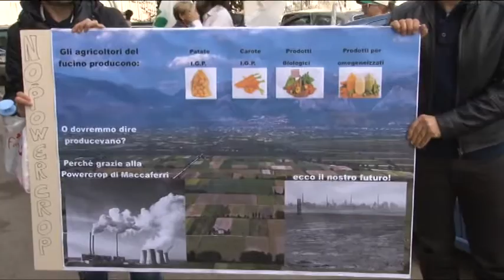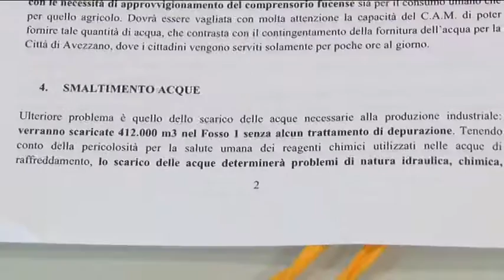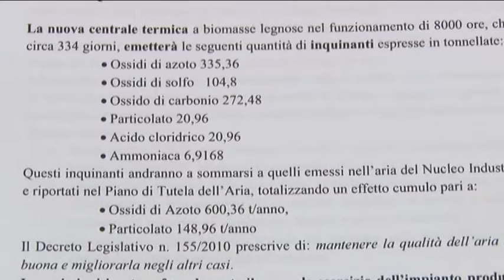Powercrop Avezzano. Il 31 la decisione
Il 31 marzo a Pescara si svolgerà la conferenza dei servizi per decidere sulla realizzazione della centrale a biomasse Powercrop. A dichiararsi contrari all'opera, la Regione Abruzzo, le amministrazioni locali e le associazioni ambientaliste che annunciano un presidio sotto al palazzo della Regione in occasione dell'incontro